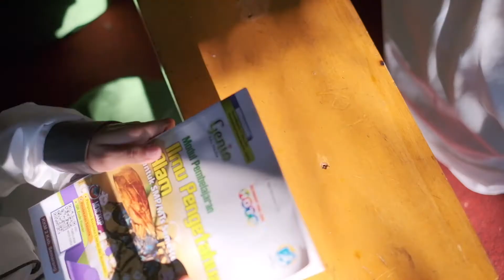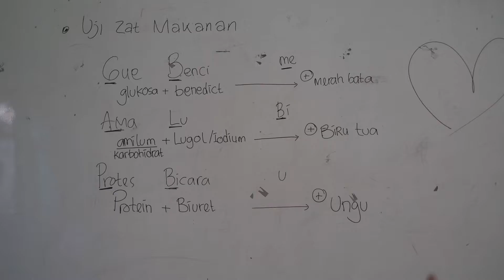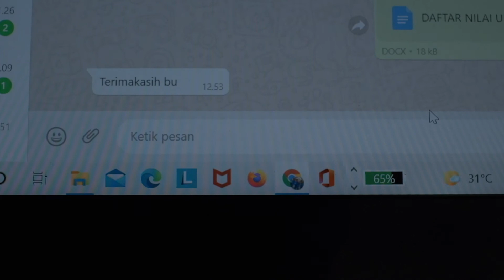Favorit | Festival Video Pendek GTK Madrasah Tahun 2021